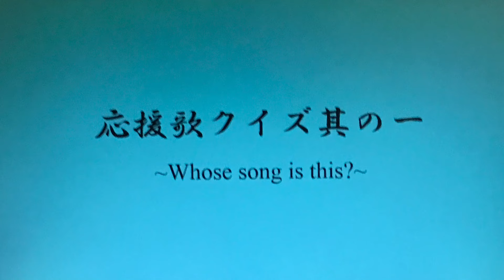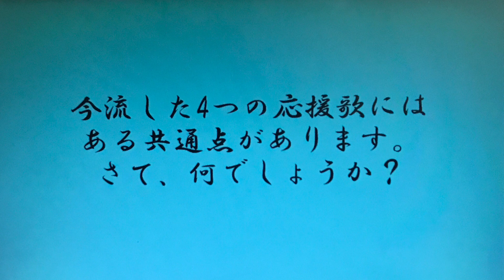【開幕迫る】応援歌クイズ① 【分かったらコメント欄にお願いします】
応援歌 クイズ　1作目です。
共通点は、歌詞に注目してみてください。